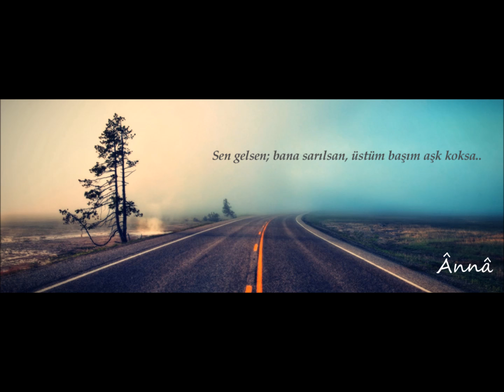Mogollar - Yolum Seninle |Ânnâ . . .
"..Seni Õzlemenin t e l a f f u z u  yok!."